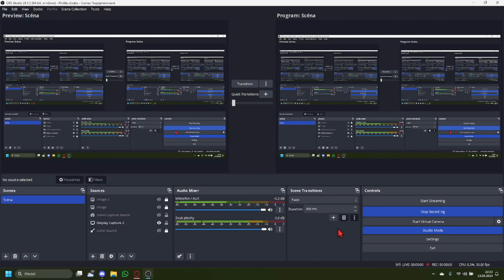Steven Seagal ASMR - Tingles, Kisses, Inaudible Whispers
Turnip Truck